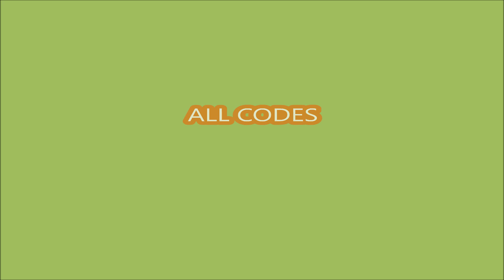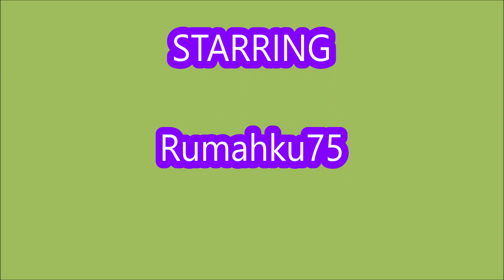*ALL CODES WORK* Nuke Mine Simulator ROBLOX | 30 MAY 2023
Nuke Mine Simulator
- ALL CODES WORK
- 30 MAY 2023